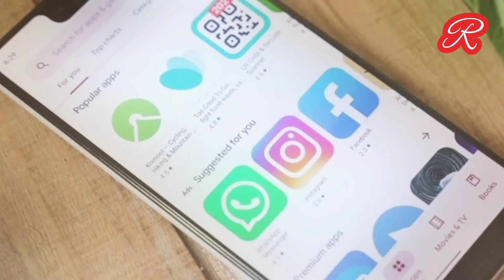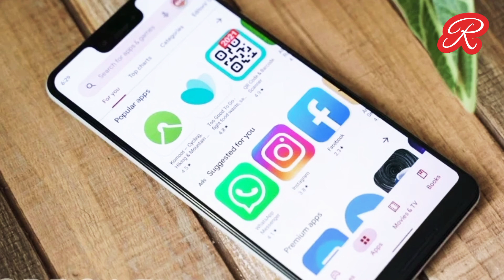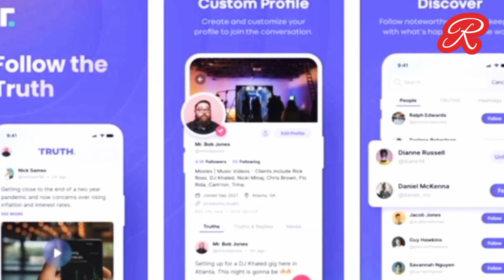Donald Trump: Google aprueba en su App Store a Truth Social, la red social del expresidente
Esto luego de que Truth Social acordada actualizar su aplicación para así garantizar que se cumpla con la política de eliminación de mensajes que incitan a la violencia

AFP .

Publicada el 12/10/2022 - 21:00 hs